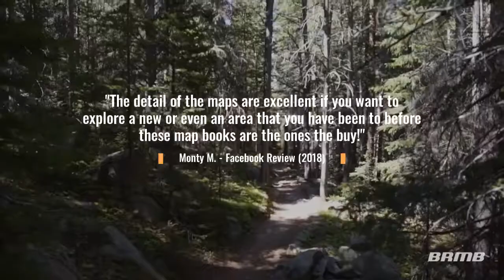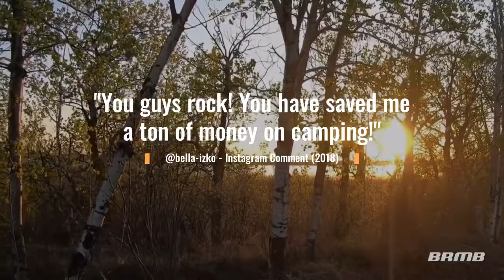What they say about us...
Do you plan your adventures around the pages of your BRMB?
We are Canada’s leading maps for hiking, off-roading, camping, fishing, paddling, hunting & much more. Find out more at backroadmapbooks.com